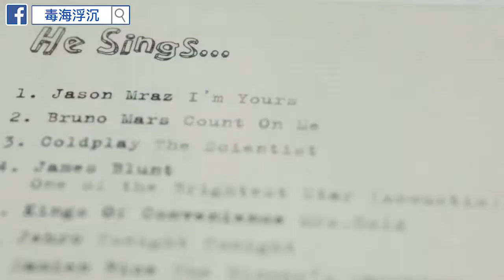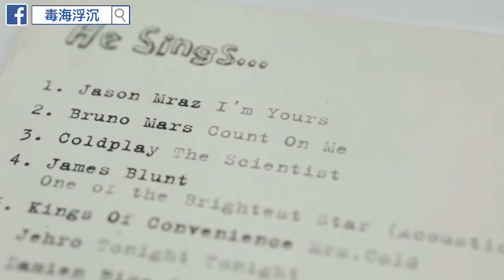[毒海浮沉] ALO膽耳放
逢星期四，一個product一隻碟。